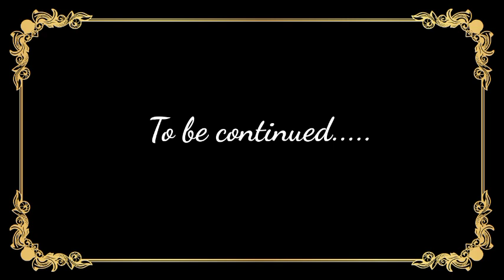সর্বনাশিনী।।Part - 12||A psychological thriller story ||Voice : Nilima || লেখিকা ঃ সায়ন্তনী পূততুন্ড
Hello guys I am nilima from bong stories.
Voice : Nilima
 writer : সায়ন্তনী পূততুন্ড
Video editing : Akash